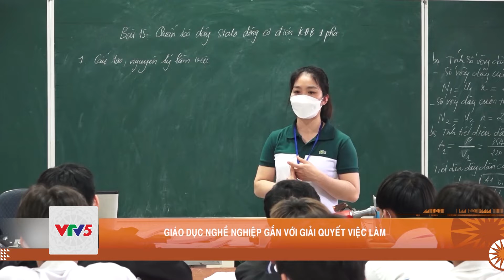GIÁO DỤC NGHỀ NGHIỆP GẮN VỚI GIẢI QUYẾT VIỆC LÀM | VTV5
Chuyển hướng từ đào tạo những gì mình có sang đào tạo những gì thị trường cần - đó là cách làm nhạy bén mà các cơ sở giáo dục nghề nghiệp tại Lạng Sơn đã và đang hướng tới, nhằm đáp ứng yêu cầu về nguồn nhân lực hiện nay.